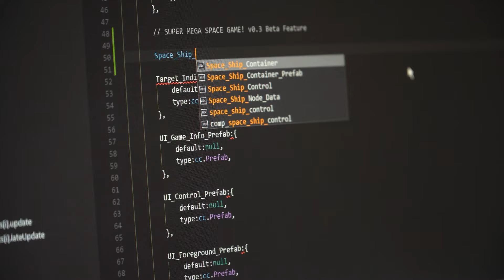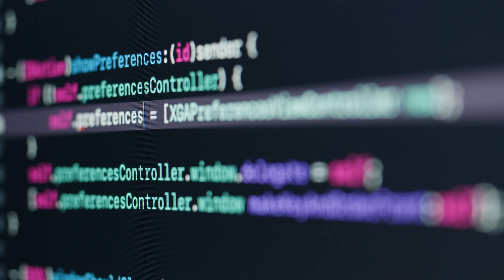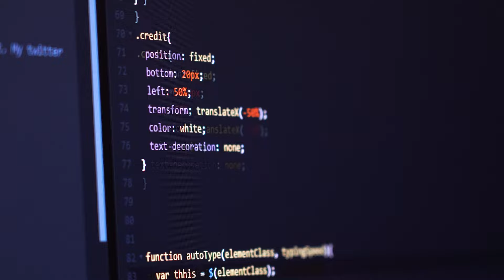Who Is Sam Altman & Why Elon Musk Is Suing His Company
Hey everyone! In today's episode, we're diving into the life and career of Sam Altman, the visionary CEO of OpenAI. We'll chat into his origins & upbringing, in his journey to becoming the CEO of OpenAI, as well as the pivotal moments that shaped his path.

Moreover, we'll uncover the reasons behind Elon Musk's legal challenges against OpenAI.